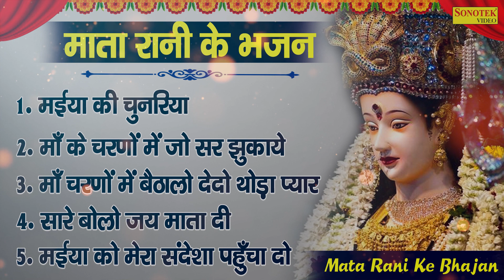माता रानी भजन | Latest Mata Rani Bhajan 2022 | Mata Rani Ke Bhajan | Mata Bhajans | Bhakti Bhajan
Song :-
1. Maiya Ki Chunariya
2. Maa Ke Charno Me Jo Sar Jhukaye
3.Maa Charno Me Baithalo Dedo Thoda Pyar
4. Sare Bolo Jai Mata Di
5. Maiya Ko Mera Sandesha Pahuncha Do
Singer :- PT. Ashok Sharma